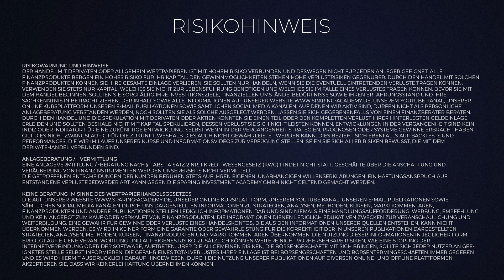Ist Trading eine gute Geldanlage? Spekulieren vs. Investieren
Trading und Investieren sind zwei verschiedene Disziplinen. In diesem Video klären wir Dich darüber auf, wie wir Trading definieren und ob Trading eine geeignete, langfristige Geldanlage ist!

00:00 Intro
01:20 Spekulieren und Investieren
03:03 Was wir handeln
03:44 Daytrading
05:20 Fazit

𝗧𝗿𝗮𝗱𝗲𝗡𝗲𝗼𝗻 - 𝘌𝘥𝘶𝘤𝘢𝘵𝘪𝘰𝘯 & 𝘚𝘰𝘧𝘵𝘸𝘢𝘳𝘦 𝘧𝘰𝘳 𝘛𝘳𝘢𝘥𝘦𝘳𝘴

In der 𝗧𝗿𝗮𝗱𝗲𝗡𝗲𝗼𝗻 𝗔𝗰𝗮𝗱𝗲𝗺𝘆 bieten wir angehenden und erfahrenen Tradern die Möglichkeit, sich durch fundierte Onlinekurse und praxisnahe Ausbildungen gezielt weiterzubilden. Dabei sind unsere Angebote an individuelle Zielsetzungen angepasst.

Mit unserer leistungsstarken  𝗧𝗿𝗮𝗱𝗲𝗡𝗲𝗼𝗻 𝗦𝗼𝗳𝘁𝘄𝗮𝗿𝗲  unterstützen wir Swingtrader und Daytrader mit drei kraftvollen Tools. Diese Software verschafft Dir einen entscheidenden Vorteil, um Dich am Markt zu behaupten und Deinen eigenen Edge zu finden.